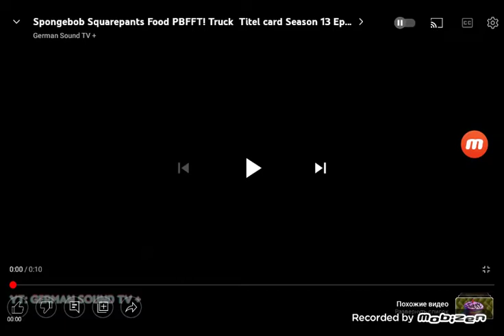SpongeBob SquarePants Title Cards Food PBBFT Truck - Upturn Girls (237)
written by:
Danny Giovannini
Luke Brookshier
storyboard directors:
Ryan Jouas
Zeus Cervas
Keegan Tsetta
storyboard supervisor:
Ian Vazquez
supervising director:
Sherm Cohen
animation director:
Michelle Bryan
line Producer:
Joe Crowley
Co-executive producers:
Marc Ceccarelli
Jennie Monica
Vincent Waller
executive producer:
Stephen Hillenburg

DANNY GIOVANNINI IS BACK!!!